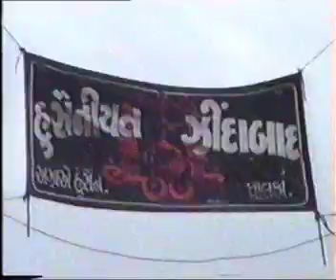Khandak | Aag Par Matam | Year 1993 | Dholka | NFC ALI WALE